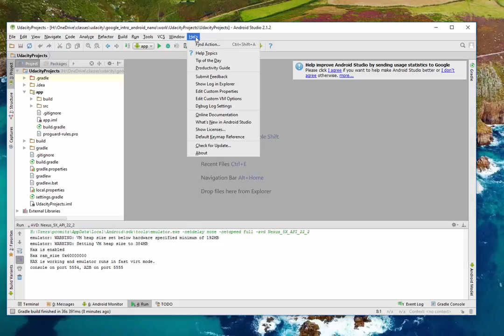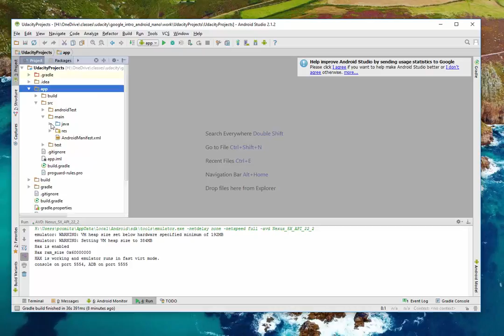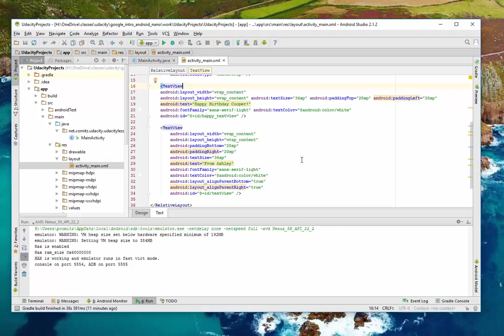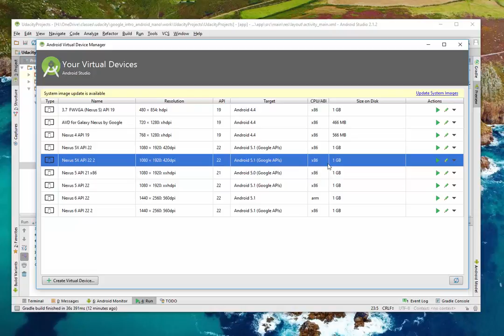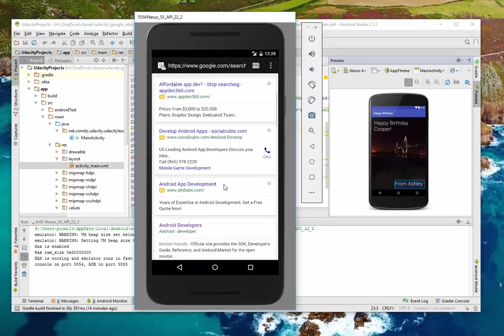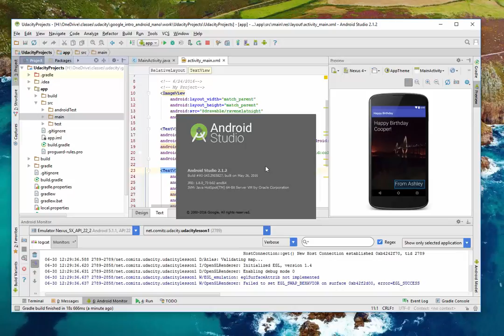Developing a Simple Mobile Application with Android Studio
Using Android Studio to develop a simple mobile application.